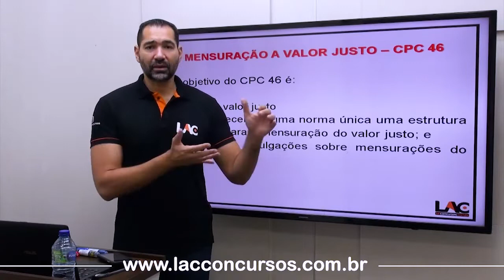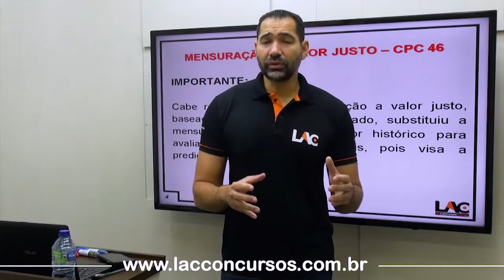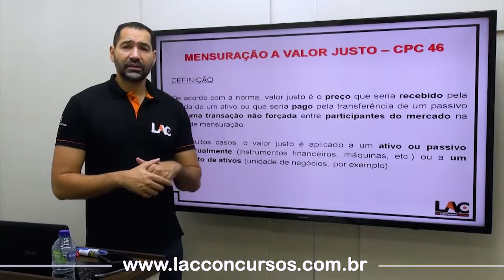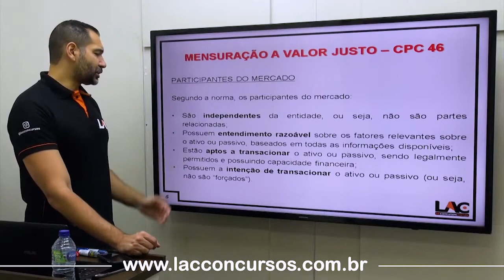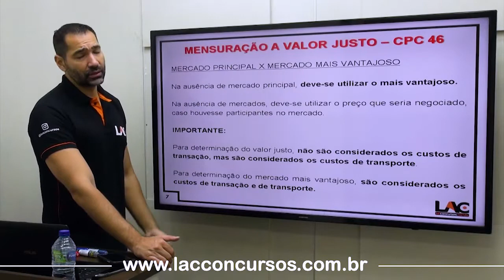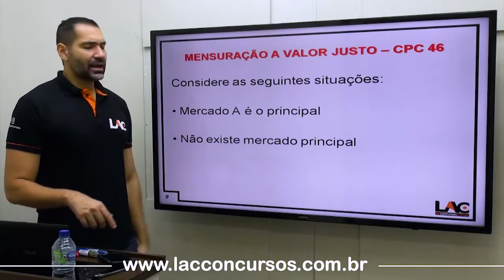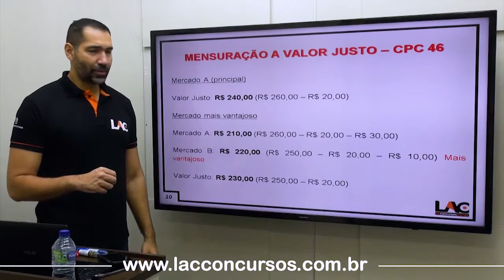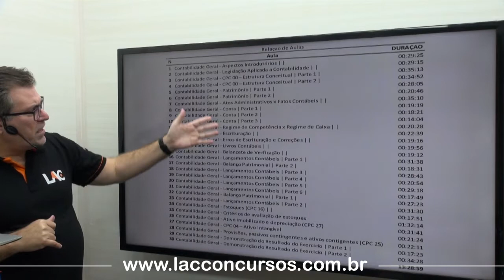Mensuração a Valor Justo - Aula 41/60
Super CURSO 🤯 Contabilidade Geral e Avançada - ⚠️
👉 Nível: Médio e Superior

Por apenas:
💰 R$ 80,00
Link para matricula:

Aula 01:  Contabilidade Avançada - CPC 26 – Apresentação das Demonstrações | Demonstração Contábeis |
Aula 02: Contabilidade Avançada - Demonstração das Mutações do Patrimônio | |
Aula 04: Contabilidade Avançada - Demonstração do Resultado Abrangente | |
Aula 05: Contabilidade Avançada - Demonstração do Valor Adicionado | |
Aula 06: Contabilidade Avançada - Demonstração dos Fluxos de Caixa CPC 03 | |
Aula 07: Contabilidade Avançada - Demonstração dos Lucros ou Prejuízos Acumulados | |
Aula 08: Contabilidade Avançada - Notas Explicativas | |
Aula 09: Contabilidade Avançada - Ajuste a Valor Presente | | (CPC 12)
Aula 10: Contabilidade Avançada - CPC 06- Operações de Arrendamento Mercantil | |
Aula 11: Contabilidade Avançada - Instrumentos Financeiros | | (CPC 48)
Aula 12: Contabilidade Avançada - Mensuração a Valor Justo | | (CPC 46)
Aula 13: Contabilidade Avançada - Receita de Contrato Com Cliente | | (CPC 47)
Aula 14: Contabilidade Avançada - Redução ao Valor Recuperável de Ativos | | (CPC 01)
Aula 15: Contabilidade Avançada - Ativo Biológico e Produto Agrícola | | CPC 29
Aula 16: Contabilidade Avançada - Ativo não Circulante | | CPC 31
Aula 17: Contabilidade Avançada - Benefícios e Empregados | | CPC 33
Aula 18: Contabilidade Avançada - Custos de Empréstimos | | CPC 20
Aula 19: Contabilidade Avançada - Divulgação Sobre Partes Relacionadas | | CPC 05
Aula 20: Contabilidade Avançada - Efeitos das Mudanças nas Taxas de Câmbio e Conversão das Demonstrações Contábeis | | CPC 02
Aula 21: Contabilidade Avançada - Informações Por Segmento | | CPC 22
Aula 22: Contabilidade Avançada - Políticas Contábeis, Mudança de Estimativa e Retificação de Erro | |
Aula 23: Contabilidade Avançada - Propriedade para Investimento | | CPC 28
Aula 24: Contabilidade Avançada - Resultado Por Ação | | CPC 41
Aula 25: Contabilidade Avançada - Subvenção e Assistência Governamentais | | CPC 07
Aula 26: Contabilidade Avançada - Combinação de Negócios | CPC 15
Aula 27: Contabilidade Avançada - Custos de Transação e Prêmios de Emissão de Títulos e Valores Mobiliários | CPC 08
Aula 28: Contabilidade Avançada - Demonstrações Consolidadas | CPC 36
Aula 29: Contabilidade Avançada - Investimento em Coligadas E Em Controladas | CPC 18
Aula 30: Contabilidade Avançada - Pagamento Baseado Em Ações | CPC 10
Aula 31: Contabilidade Avançada - Tributos Sobre O Lucro | CPC 32
Aula 32: Contabilidade Geral - Aspectos Introdutórios | |
Aula 33: Contabilidade Geral - Legislação Aplicada a Contabilidade | |
Aula 34: Contabilidade Geral - CPC 00 – Estrutura Conceitual | Parte 1 |
Aula 35: Contabilidade Geral - CPC 00 – Estrutura Conceitual | Parte 2 |
Aula 36: Contabilidade Geral - Patrimônio | Parte 1 |
Aula 37: Contabilidade Geral - Patrimônio | Parte 2 |
Aula 38: Contabilidade Geral - Atos Administrativos x Fatos Contábeis | |
Aula 39: Contabilidade Geral - Conta | Parte 1 |
Aula 40: Contabilidade Geral - Conta | Parte 2 |
Aula 41: Contabilidade Geral - Conta | Parte 3 |
Aula 42: Contabilidade Geral - Regime de Competência x Regime de Caixa | |
Aula 43: Contabilidade Geral - Escrituração | |
Aula 44: Contabilidade Geral - Erros de Escrituração e Correções | |
Aula 56: Contabilidade Geral - Critérios de avaliação de estoques | |
Aula 57: Contabilidade Geral - Ativo imobilizado e depreciação (CPC 27) | |
Aula 58: Contabilidade Geral - CPC 04 – Ativo Intangível | |
Aula 59: Contabilidade Geral - Provisões, Passivos Contingentes e Ativos Contingentes (CPC 25) | |
Aula 60: Contabilidade Geral - Demonstração do Resultado do Exercício